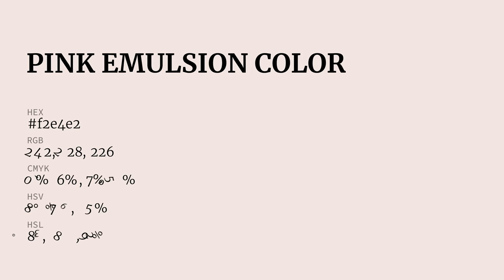Pink Emulsion color f2e4e2 hex Cool Red color f2e4e2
What color is Pink Emulsion ? f2e4e2 hex, Cool Red color f2e4e2

Hex f2e4e2 Color Code is also known as Pink Emulsion color